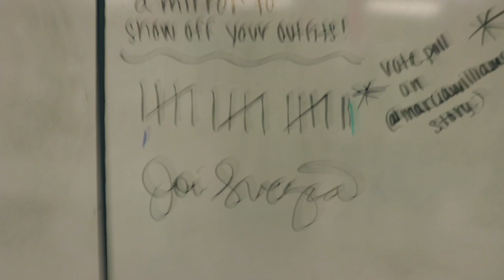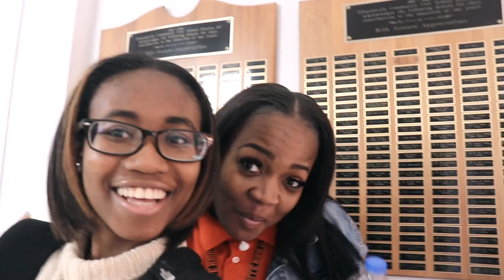highschool vlog #2: lunch with friends, spanish class, talent show + MORE!!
socials:
snap: whatmarcia
vsco: marciawilliams

about me:
age: 17
birthday: september 6th, 2001
camera: canon EOS rebel t7i

- MAR